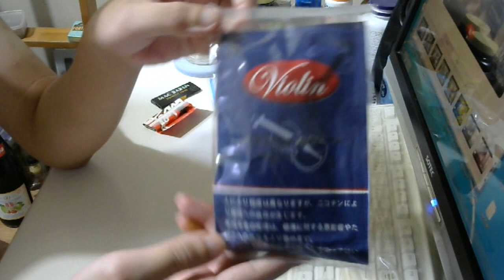タバコ好きな俺の喫煙動画 part202 バイオリン【手巻きタバコ】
たばこ　タバコ　Tobacco　 買い？度：★★(2019年1月18日に★1つ下げる修正しました)